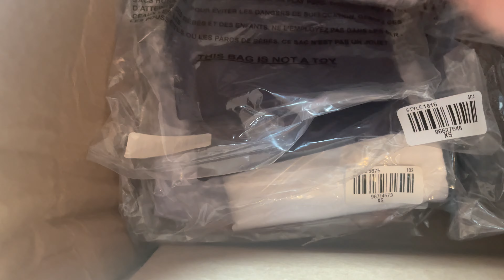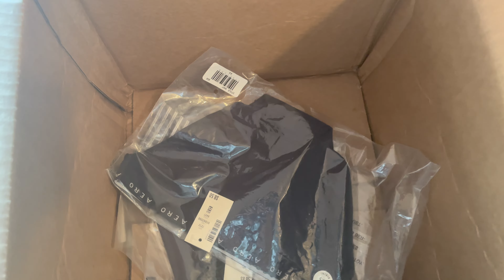Family joy ride and more